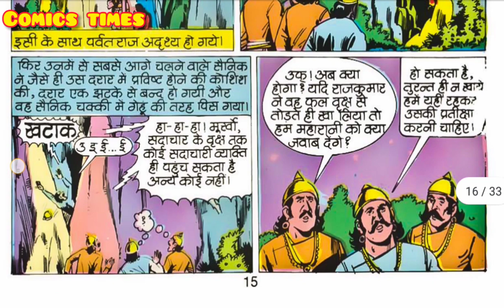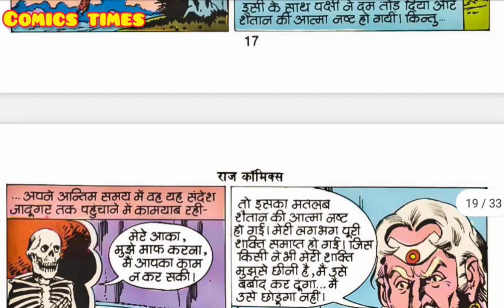saadhu ka shraap part 2